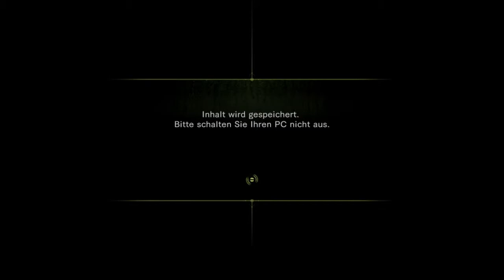Let's play Resident Evil Revelations Raid Mode HD [German] #30: Semiramis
Fast ein ganzer Part für das Schwesterschiff, hat sich aber gelohnt.